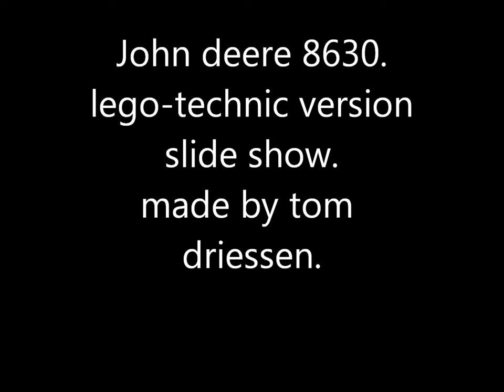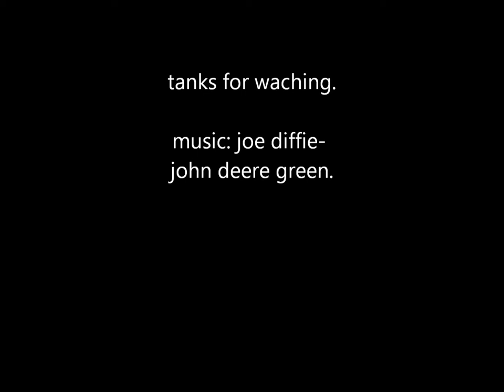john deere 8630.wmv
this is my version of a john deere 8630,
its made from lego and lego technic.
this is a slideshow video, i dont have a good camera.